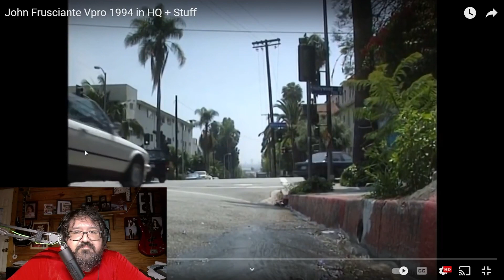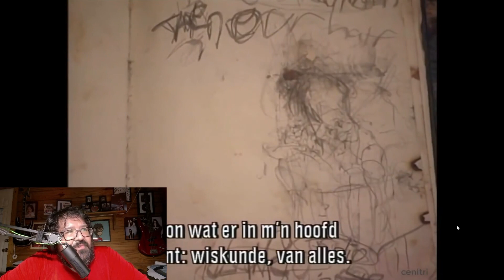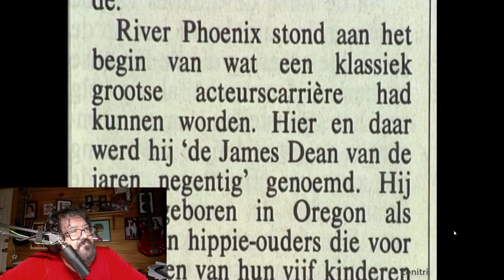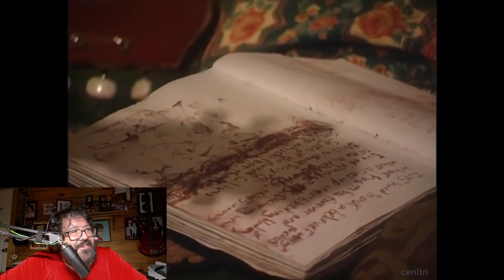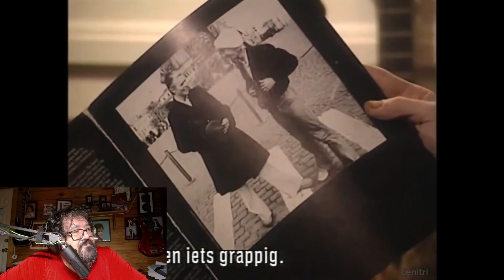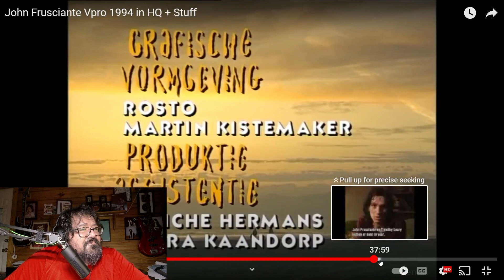Regurgitated Content - Ep. 10 - John Frusciante is my hero(in)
The guitarist of the @RedHotChiliPeppers John Frusciante is my favorite male musical artist. Not only can he play guitar like a god, but he has the voice of an angel. But in his past he's had many demons, and today we look at a documentary back from I think 1994 where he first left the band and went heavily into drug use. Very raw footage of a man and his own self destruction.